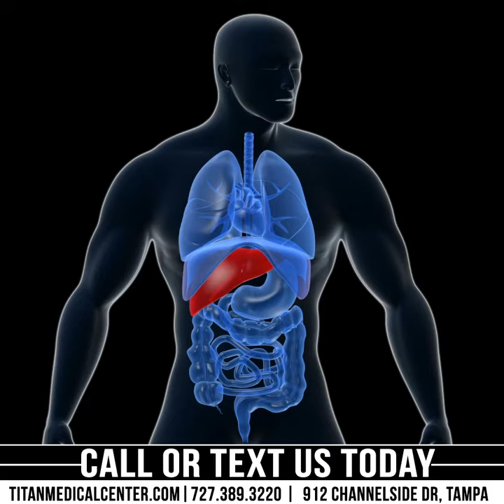What's really going on inside your body. Blood work can help you see how healthy you truly are.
Titan owner John Tsikouris talks about the importance of blood work to see how healthy you really are inside.